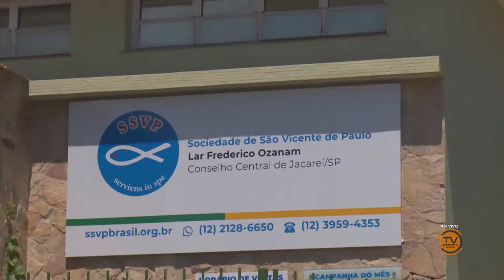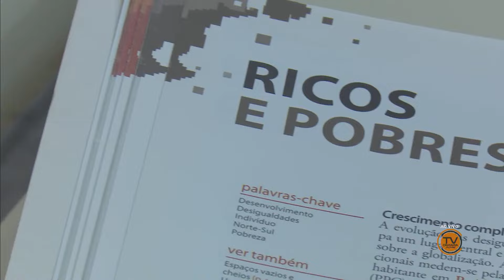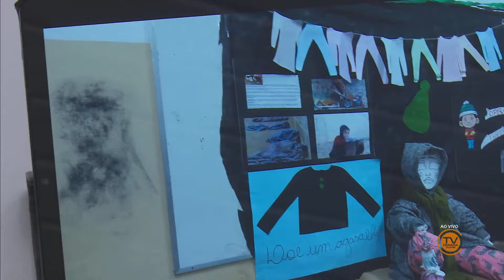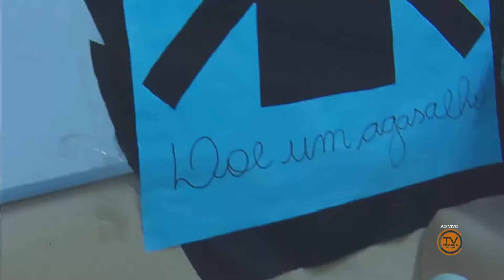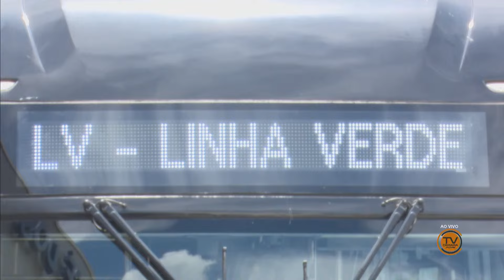BOM DIA JACAREÍ - Edição do Dia 01/02/2024